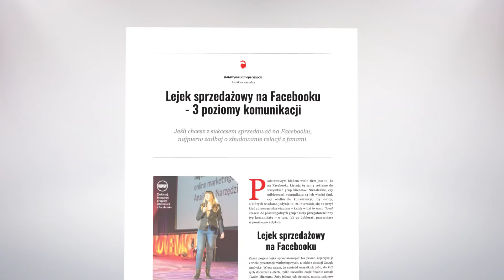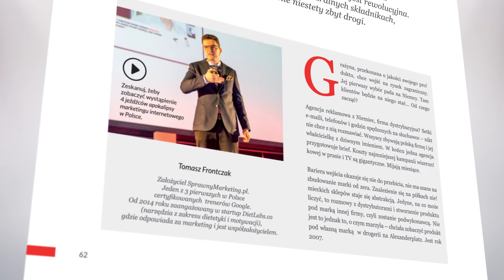Zobacz zawartość pierwszego numeru sprawny.marketing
31 Maja wzrasta cena prenumeraty!

Sprawdź jedyny na rynku interaktywny magazyn, który zgrywalizował czołowych polskich autorów i jednocześnie gwarantuje Ci bycie na czasie dzięki aż 10 stronom poświęconym tylko nowościom!

Tylko do środy 97 zl netto!